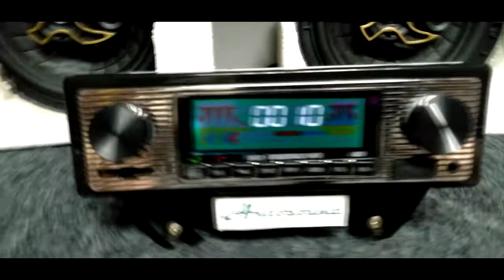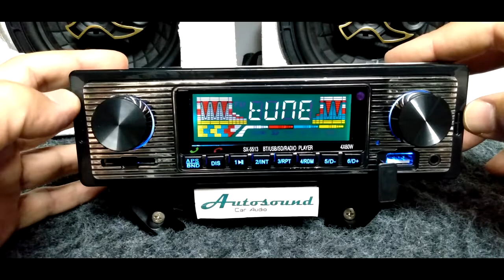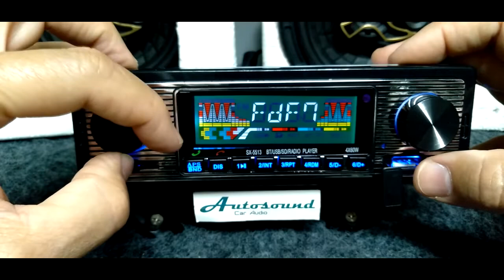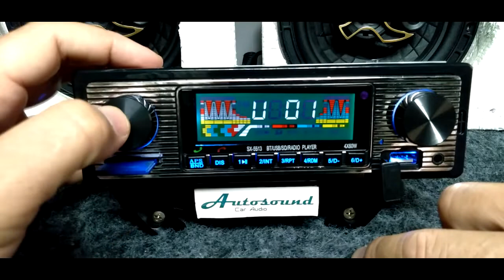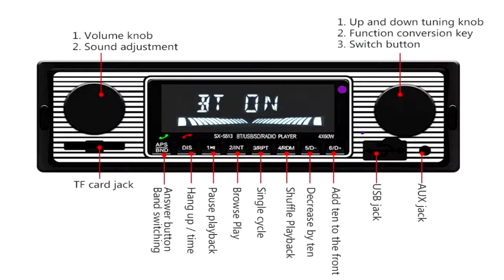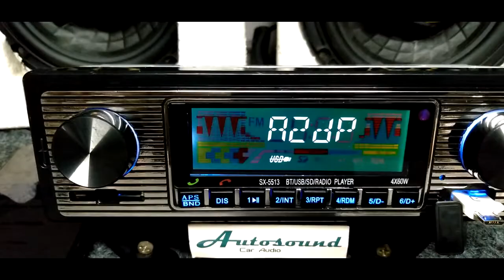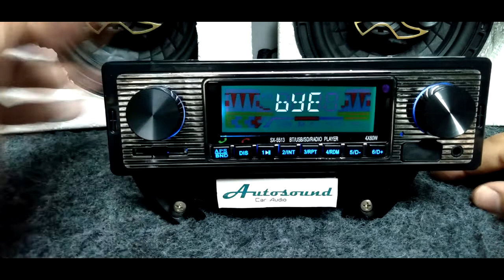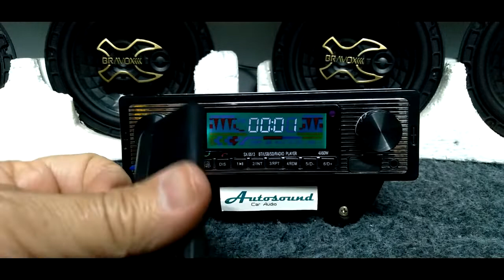Auto Radio Vintage Style Retro Look Vintagewagen retrosound retrosom ( clássico ).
Vendido sem um só fabricante definido e com de um modelo escrito na caixa tendo como diferença entre eles apenas o tipo de display. As funções encontradas são as mesmas e aparência similar durante já alguns anos de fabricação deste modelo no mercado. É oferecido como um dispositivo automotivo estilo retro ou vintage nos sites de venda da China.

Errata:  Quando é descrito que a função de leitura em USB de arquivos em pasta não é possível, existe sim uma função que esta nas teclas 5 e 6 do painel, quando pressionadas por mais de alguns segundos é apresentado no display a marcação numérica das pastas e assim podem se adiantar ou retroceder.